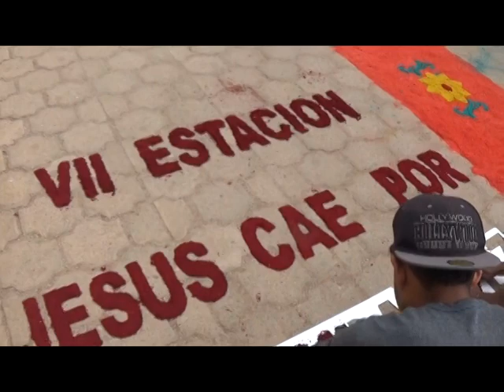VIERNES SANTO EN TOTOGALPA 2016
Elaboración de alfombres pasionarias en calles por donde pasara procesión del viacrucis y entrevistas.